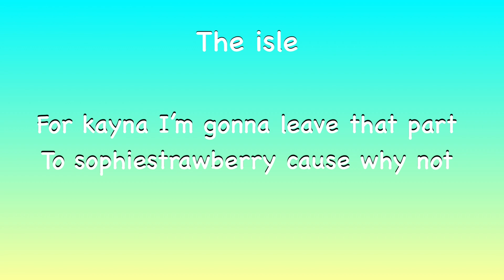some ol ioh sounds remade by me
here are some new sounds of:
The isle mammott toe jammer potbelly (kayna) oaktopus furcorn
Dream island furcorn and frondley